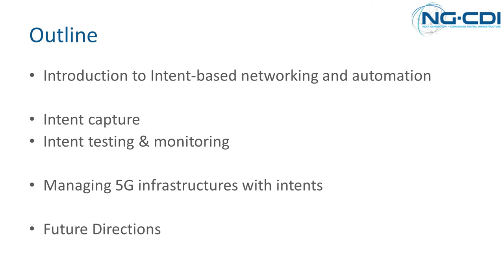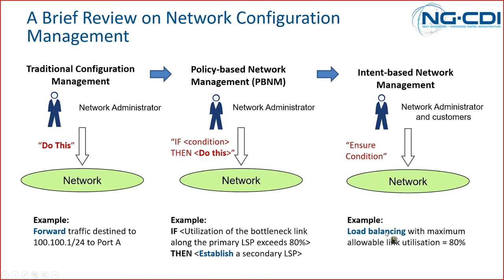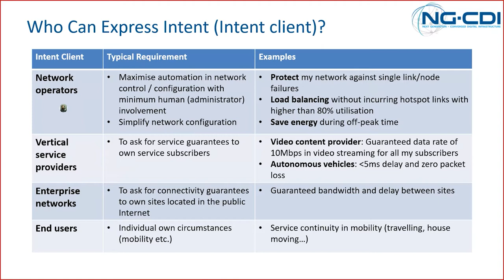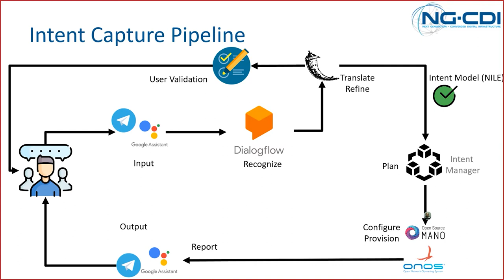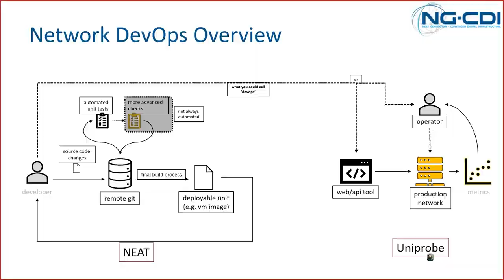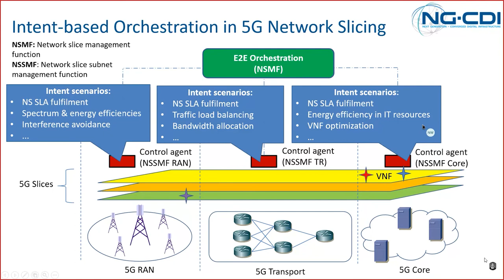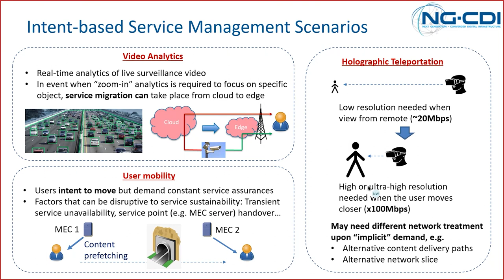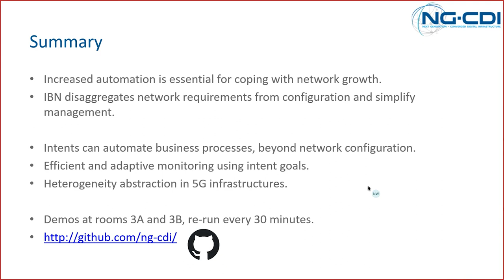Intent Based Networking - Charalampos Rotsos & Ning Wang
This NG-CDI SPOTLIGHT presentation, delivered by Dr Charalampos Rotsos (Lancaster University) & Prof. Ning Wang (University of Surrey) on "Intent-Based Networking and DevOps", focusses on balancing Customer and Operator needs (“intent”) concerning service, economics & risk; and simplifying the translation from higher level business processes to deployment into infrastructure.